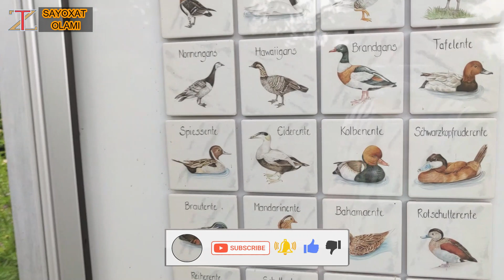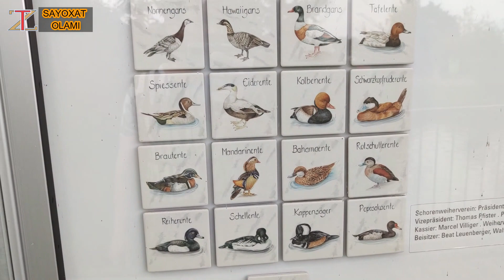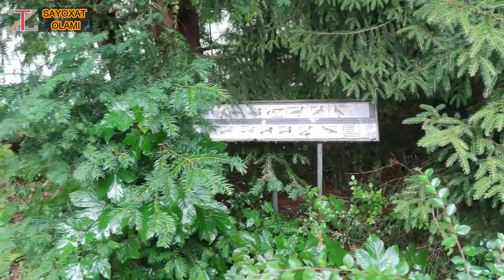Dunyoning xar yeridan keltirilgan noyop qushlar Shvetsariya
ASSALOMU ALEKUM. Bu videorolikda Shvetsariyada dunyoning xar yeridan Amerika Avstraliya Germaniya Italiya Yaponiya hokozo davlatlardan keltirilgan noyop qushlarni tamosho qilasiz
 Dostlar bizlarni İNSTAGRAM va FACEBOOKda ham kuzatip borishingiz mumkin.  BİZ BİLAN BİRGA QOLİNG